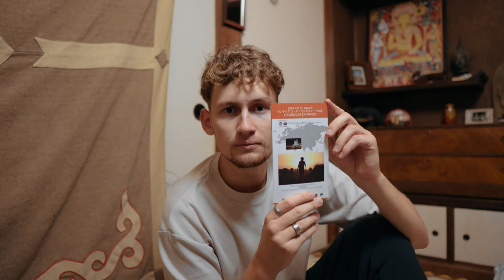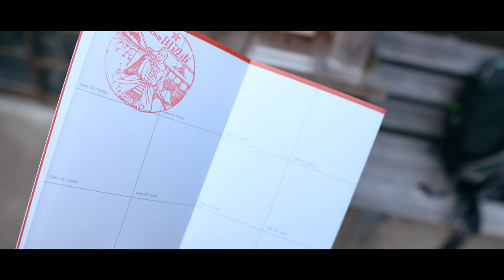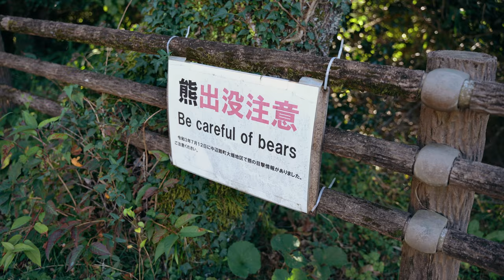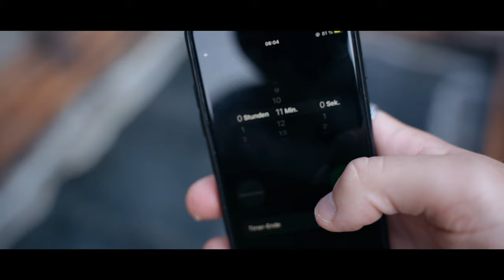6 Tage Alleine auf Japans Jakobsweg: Der KUMANO KODO 4K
Mit Japan verbinden viele Menschen als Erstes die schillernden Metropolen mit ihrer Neonreklame. Doch das Land hat noch etwas ganz anderes zu bieten. Etwas, das während meiner Asienreise als einziges auf meiner Bucketlist stand:
Die Pilgerwege des Kumano Kodo. Seit über 1000 Jahren wird der Weg von Pilgern auf der Suche nach Erleuchtung besucht.
Ich komme hier her, um genau diesen Ort kennenzulernen - ein Ort, um mit der japanischen Natur in Kontakt zu treten und tief in die spirituelle Geschichte Japans einzutauchen.

》SOCIAL MEDIA《

► hier zum Kindle Gratismonat anmelden*: